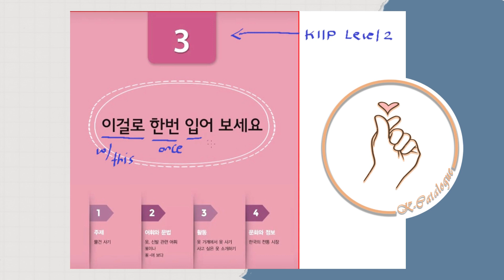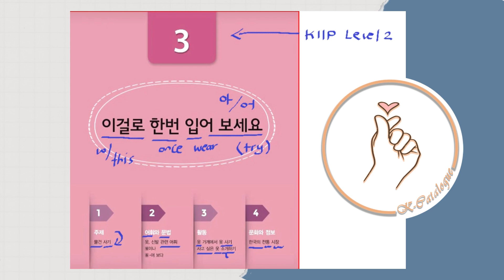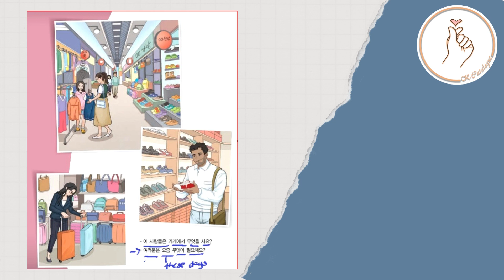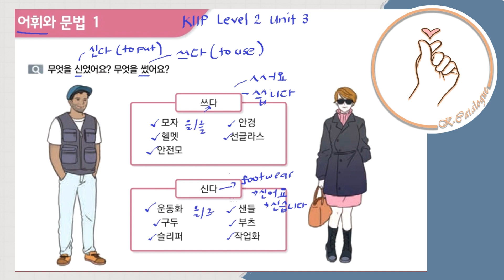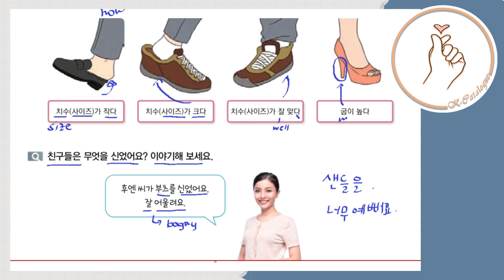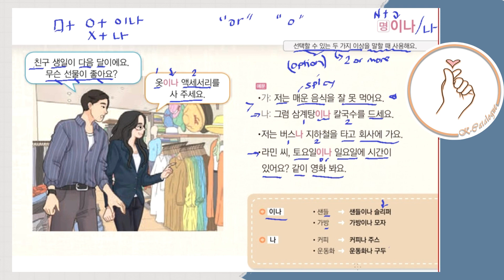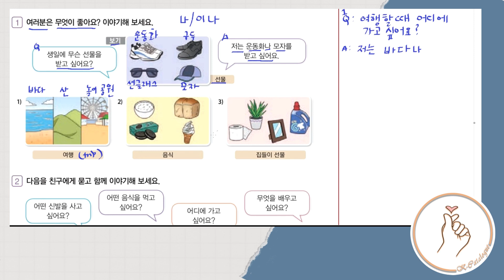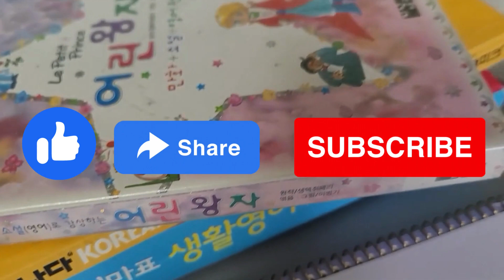KIIP LEVEL 2: Unit 3 Vocabulary and Grammar 명사 + 이나 / 나